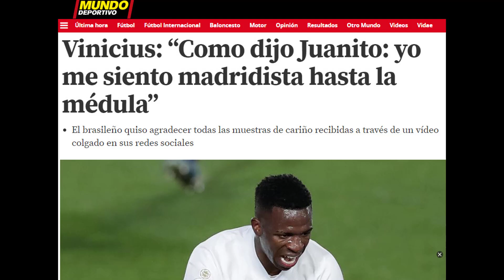El gesto de Vinicius con el Real Madrid que le agranda como madridista